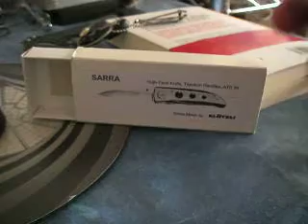Coltello KLOTZLI SARRA' Gentleman Titanium Knife